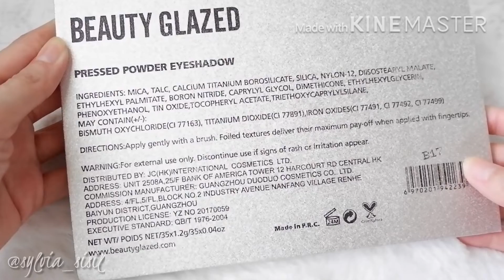Beauty Glazed Impressed You Eyeshadow Palette Review | Jaclyn Hill x Morphe Dupe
Hi Traveller !! Hi Beauty !!
I hope you Guys Enjoy all my video. So stay tune for another Tips and Review 💋💋

In this video I’m going to try an eyeshadow palette with 35 different colors!!  Ini sih Dupe nya Jaclyn Hill. Tapi aku gapunya aslinya untuk ngebandingin. So i just review this product only yaaa.

Aku penasaran banget n rasanya pengen bikin look yang banyak sambil cobain mix and match semua warna disiniii.

Kalo kalian ngiler juga pengen beli ini, yuk nonton dulu sampe habis video aku. Nanti aku akan kasih tau ini worth to buy or not

Aku belinya di shopee “bestselling.id” Rp. 75.900,-

Ayokk recreate look aku ini and let me know if you did ya Guys !!

Mohon maaf kalo masih ada kurang karna aku pun masih belajar.